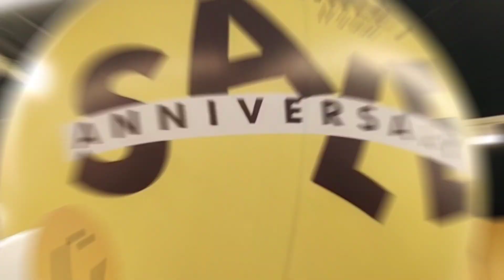BRAND FOR LESS 1ST YEAR ANNIVERSARY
TITLE: BRAND FOR LESS 1ST YEAR ANNIVERSARY
Thank you so MUCH EVERYONE. God bless everyone! Maraming salamat po sa lahat ng sumuporta. TO GOD BE THE GLORY. GOD will make a WAY.
Psalm 7:17
I will give thanks to the Lord because of his righteousness;
I will sing the praises of the name of the Lord Most High.

AND SUPPORTERS FOR THE CONTINUE SUPPORT.
MAY GOD CONTINUE TO BLESS YOU.
Lets help each other para sa ECONOMY hehe.